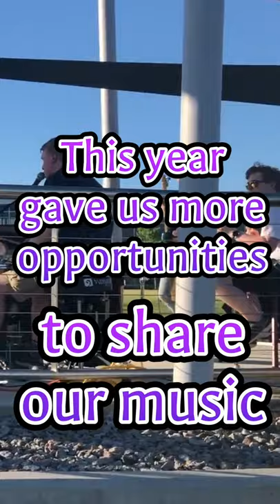a recap of our #2021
Welcome to the official YouTube page for Honey Tree!

Honey Tree is an indie rock/pop band out of Central Minnesota. Band members include Dolan Binder, Logan Studer, Temmi Norman, and Ethan Neid. They have been playing together since January 2020 and recorded their debut LP this spring.

"It's just a bunch of dudes. They play music and sometimes eat burritos"

Official Honey Tree page!

Amazon Music

Tags to ignore: album bass debutalbum drums drumming funk ep goodvibes guitar honeytreeband honeytree indiemusic indierock indiepop livegig livemusic music newband newmusic newalbum recordingsession recordingstudio concert single newyear #2022